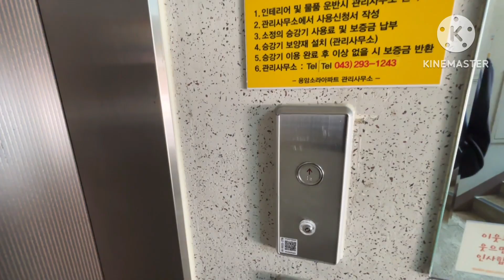충청북도 청주시 상당구 용암동 용암소라아파트 OTIS엘리베이터 탑사기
건물명: 용암소라아파트
기종: ACD5MRGM1(M)
승강기번호: 5022-278
설치: 1994
교체: 2020.3
속력: 90
상태: 9/10

다른 분의 영상을 보니깐 교체 전은 금성 순정 LVP 였더라구요.
2020년에 교체를 거쳤으며 용암삼일아파트와 시기가 비슷하다보니 문짝 빼고 큰 차이가 없습니다.

여기 같은 경우도 속력이 90으로 증속이 된 대신,
용량이 1인승 다운되었으며 내부 층표시기는 2개입니다.

승차감은 전면교체답게 좋았으나 약간의 흔들림과 소음이 있었습니다.